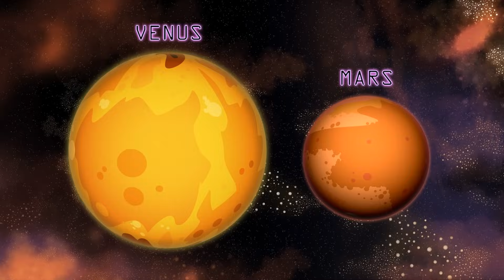Planets Song with The Zorbits | Science For Kids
Sing The Planets Song With The Zorbits and learn their order and remember their names! The Zorbits are 3 alien friends who travel across the solar system learning about different planets including planet Earth!

Join in with Korky, Zaggle and Goobers:

We’re going on our holidays yeah yay yay!!
But first - let’s choose which place we’ll stay…!
There’s Mercury? But then it’s way too hot
And next to the sun so we’d burn a lot

The planets the planets - there’s eight in all
They circle the sun and they’re round like a ball
You’ll get tongue tied if you name each one
But come let’s try - it’ll be such fun!

Neptune’s cool - it’s away from the sun?
Though we’d freeze to ice as it’s the furthest one
Jupiter? Well l there’s too much breeze
Oh give us a planet that’s comfy please

are the closest planets to our star
Jupiter and Saturn (we’ll finish soon)
Uranus and last of all Neptune

We could float ‘round Venus? We could ski on Mars
They both look pretty and they’re not too far?
But the atmosphere would make you sick
‘Cos it’s either too thin or exceedingly thick

Uranus then? Though there’s too much gas
And if we swam in the sea there we’d break like glass.
We could skate ‘round Saturn on its rings of ice
But falling through the rocks might not be so nice

What about earth? - the temperature's fine
You can drink the water and there’s nice sunshine
The ground is solid - so we won’t disappear
And I’ve heard there’s a great atmosphere

Animated by Chris Lacey
The Planets Song Written and produced by Mike Moran and Alan Watson
Lyrics by Susanne T Schroder
Performed by Lucy Cattell